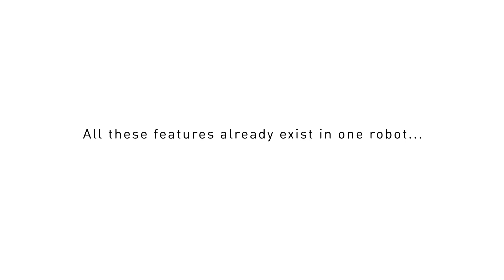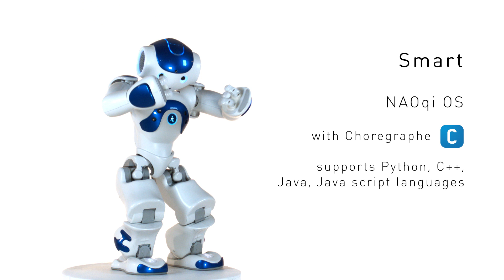NAO | 7 senses for natural interaction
The fruit of a unique combination of mechanical engineering and software, NAO is a character made up of a multitude of sensors, motors and software piloted by a made-to-measure operating system: NAOqi OS.